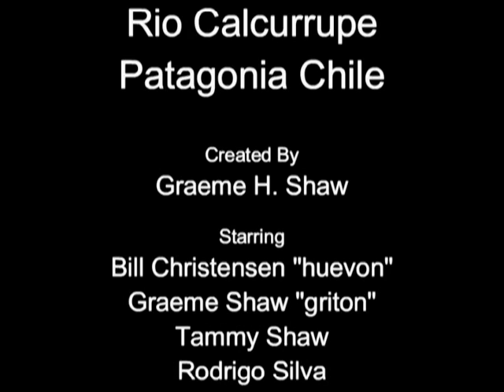Rio Calcurrupe Patagonia Chile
Graeme H. Shaw Windermere Missoula Real Estate. I specialize in Western Montana, Missoula and Ravalli Counties. I would like to earn your Montana or Patagonia real estate business ! 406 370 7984
Fly fishing the Rio Calcurrupe in the Region of the Rivers, Patagonia, Chile. One of three catch and release streams in Chile. World Class Fishing! Graeme Shaw and Bill Christensen catching huge trout and salmon in Llifen, Chile. No American guides nor American Lodges. 20 hours fishing and over 120 plus trout and no other boats on the water with Rodrigo Silva, the best guide on the Calcurrupe River. BIG fish.
This is the hottest and least known Chilean fishery located 1.5 hours east of Valdivia, Chile. FISH CHILE with Chileans.
World Class Real Estate also for sale in this area. Waterfront river and lake properties available for sale. River front houses for rent on the Calcurrupe River. World Class Lodging in Chollinco.
 Fish out your back door. Invest in Chile.

l